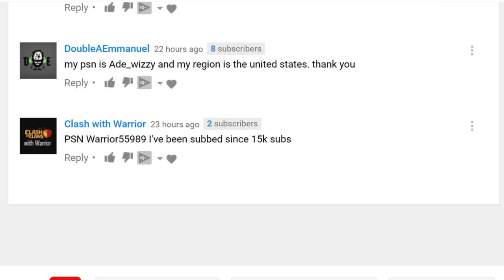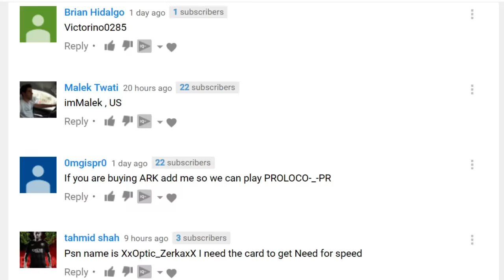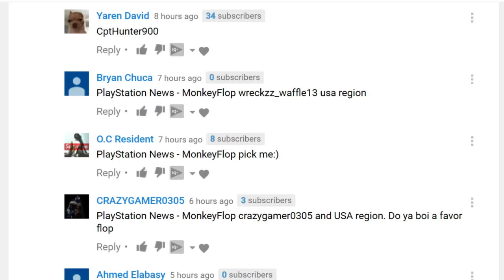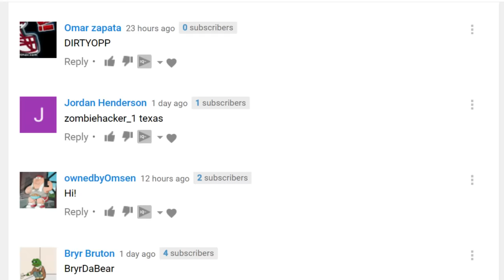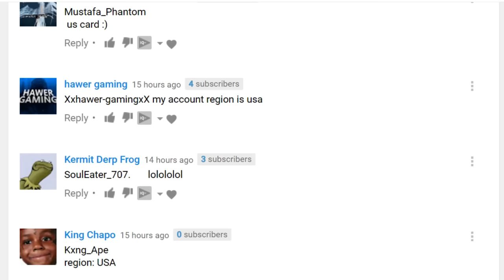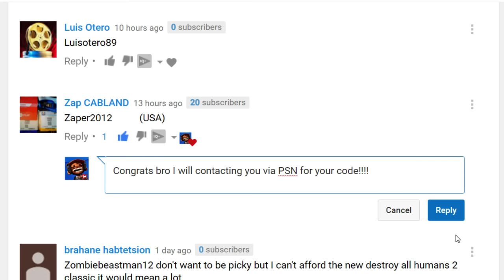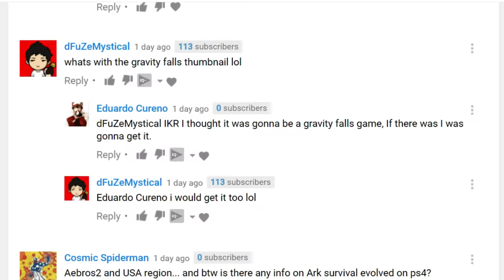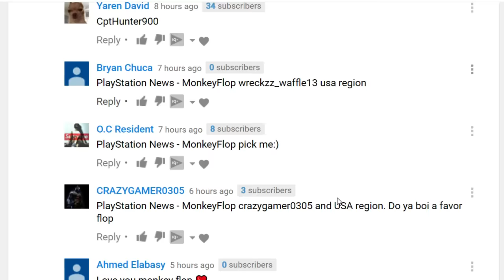$20 PSN CARD WINNER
$20 PSN CARD WINNER PSN: Zaper2012
Gaming News & Lets Plays Daily with MonkeyFlop